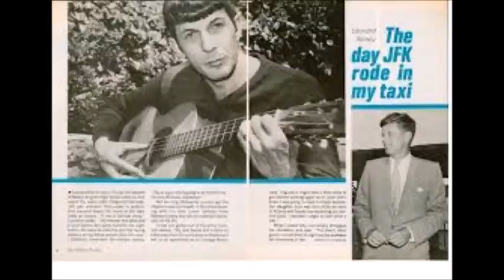Leonard Nimoy or Mr Spok sings I walk the line